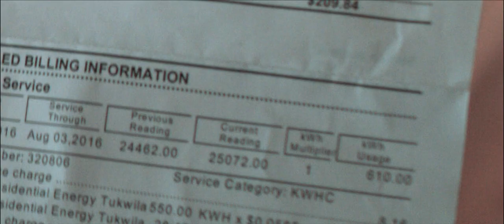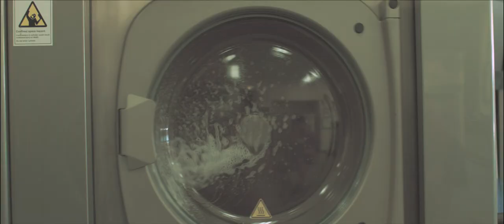VACATIONS - HOME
Directed by SEBASTIAN HILL-ESBRAND
Produced by GOODxNEIGHBOUR
Director of Photography ERICA STAUFFER
Hair and Makeup ALLISHA CARLSRUD
Stylist MOLLY VEASEY
Assistants PELL KESSDEN, JOEL HENDRICKS, MAXIMILIAN GUELLEMINE

Special thanks to Northwest Film Forum and Northwest Camera Co!